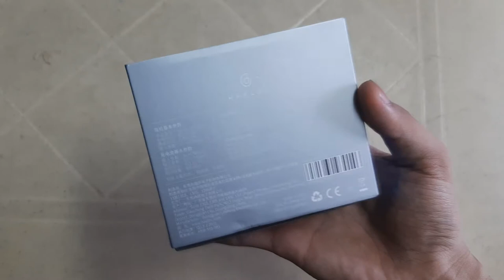Haylou GT1 Pro Complete Review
Here's the link to the product